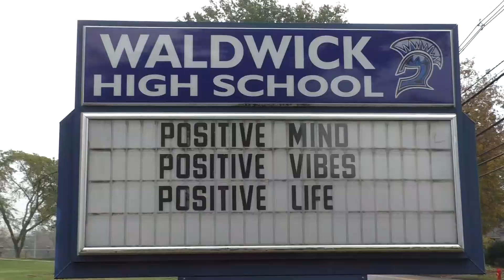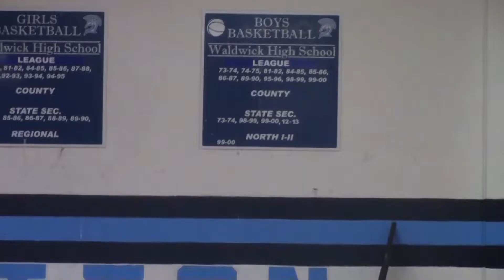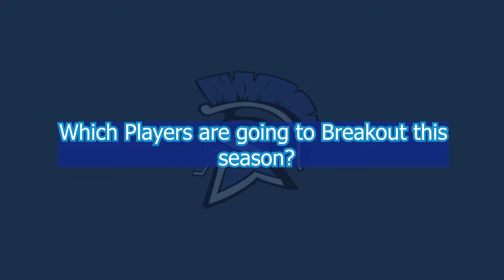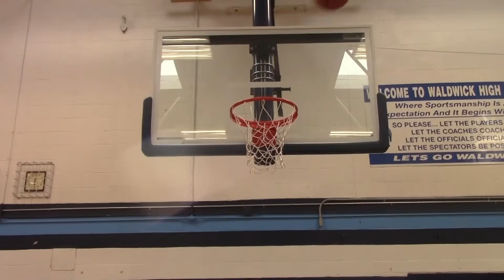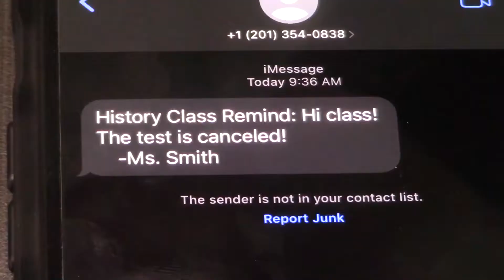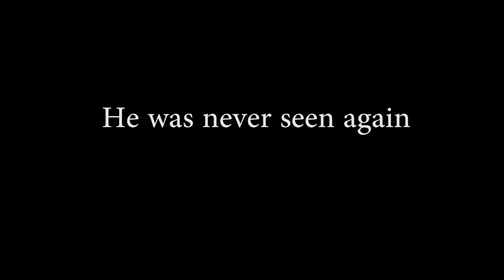WUW S12 EP10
In todays episode...What is "The Gritty" and WHS Basketball, the surprising powerhouse of the year.  Produced exclusively by the Warrior Broadcast Center of the Waldwick School District